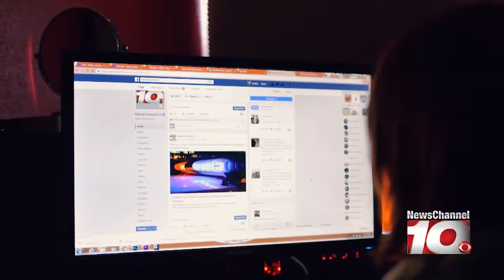Jason Davis Voice Over KFDA @NewsChannel10 FB Promo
for information about my voice over services.

Here's a promo I recorded for KFDA @NewsChannel10 in Amarillo, TX.